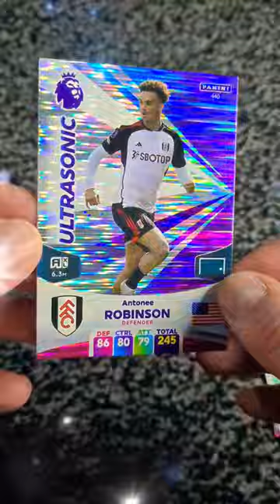Panini adrenalyn Xl 2024 pack opening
Panini adrenalyn xl premier league 2024 pack opening.

can we pull any good cards out of this pack.